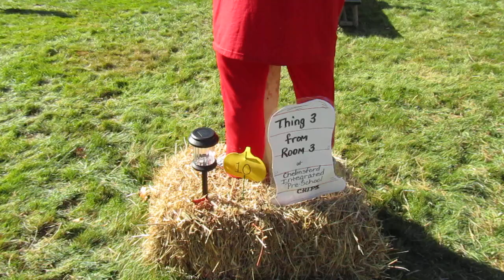Scarecrow Display in Chelmsford center - OCT 19th 2024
I shot this video on October 19th, 2024, of the Scarecrow display at Bartlett Park in the center of Chelmsford, MA, for those who can't make it over there to see it themselves. We'll add music to it and include it in an upcoming "Chelmsford News" cable TV show.
Video produced by Tom Christiano.